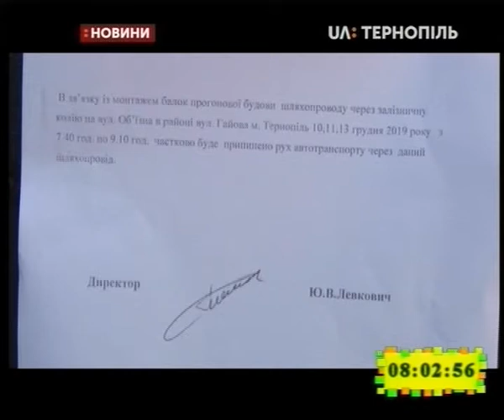10.12.2019. Новини. 8:00